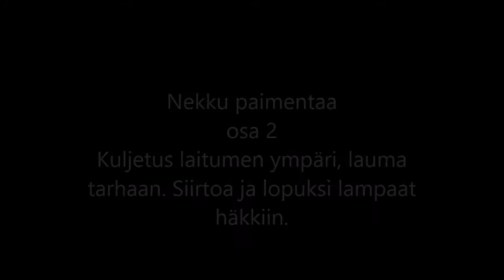Nekku lammaspaimen osa 2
Nekun kolmas paimennusharjoitus tänä syksynä. Vähän vaativampi testi. Lampaat ulos tarhasta, lauman kuljettaminen tarhan ympäri ja takaisin tarhaan. Sitten vähän kuljetusta tarhassa ja lauman kokoaminen häkkiin.